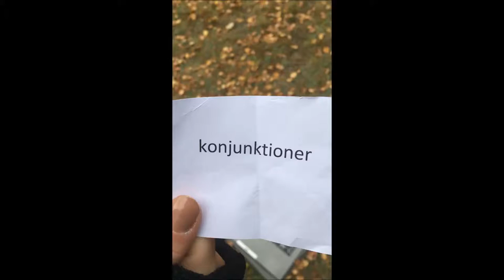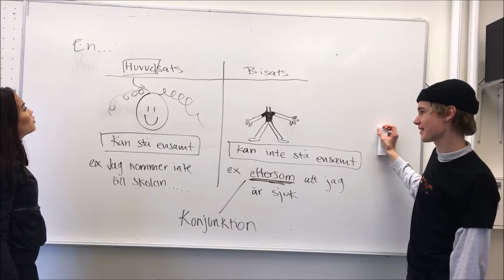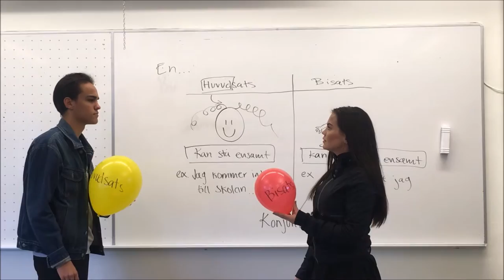Konjunktioner!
En film som förklarar hur konjunktioner fungerar.
Tillverkad con Bella, Karl Meyer och yours truly.